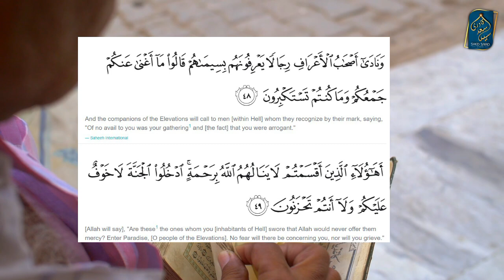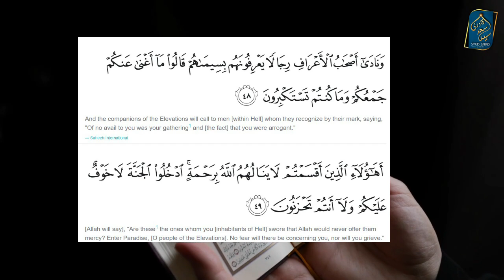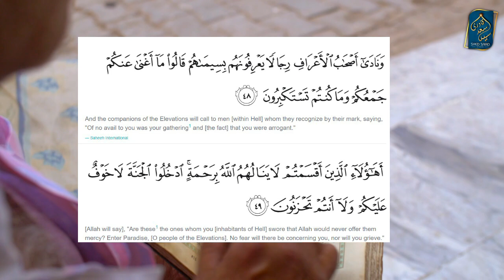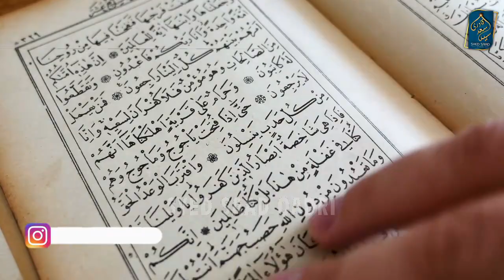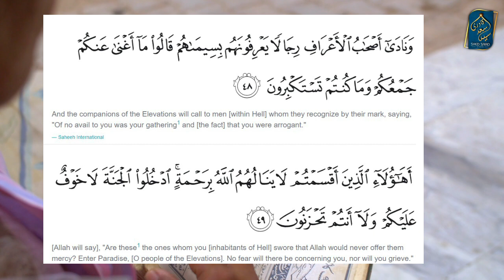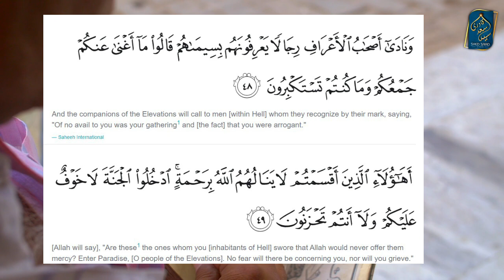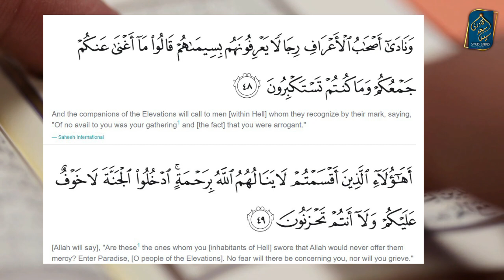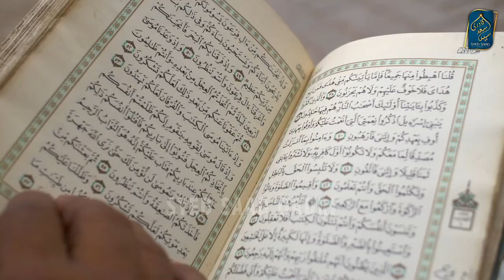Jannat mein Araf Wale Kaun hein? Quran Tafseer Surah Al Araf Ayah 48-49 PART 4